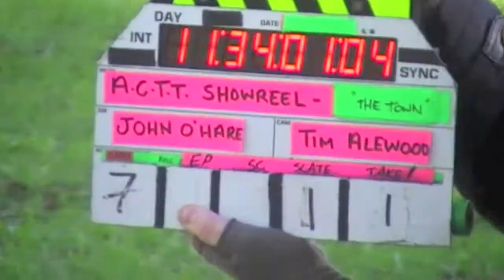ACTT - Showreel 2011 (Behind The Scenes)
Actors College of Theatre & Television, Sydney  2011 Graduating Actors filmed this behind-the-scenes footage of their experiences while filming their final end of year showreel.